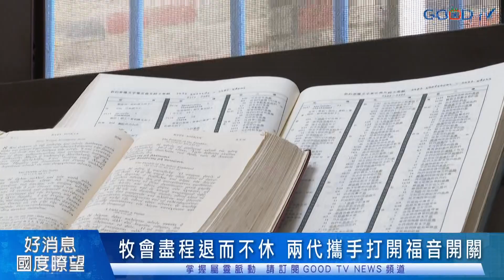牧會盡程退而不休 兩代攜手打開福音開關-GOOD TV NEWS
日前浸信會聯會特別在嶺頭山莊舉辦尊榮退任牧者踏青餐敘，並邀請年輕一代牧者同遊，透過嶺頭山莊70周年回顧展，讓兩代一同在回顧歷史中展望未來。而前聯會主席鄒仁鴻牧師在2021年榮耀退任，特別用自身的例子鼓勵在場所有人退而不休，透過世代同行開啟福音大門。

 鄒仁鴻牧師1986年開始在中原恩惠堂服事，牧會36年帶領許多年輕人歸向耶穌基督，期間更有13年，年年帶領青年學子前往菲律賓關心當地弱勢族群，直到2021年退任，選擇回到苗栗，繼續在家鄉還福音的債。

剛回來還會迷路的牧師，如今跨上自行車就輕鬆地穿梭在苗栗街道，每天都開啟他的福音之旅。單趟40幾分鐘的腳踏車程，就是為了陪伴高齡90歲的張大哥與他的妻子認識基督信仰，他們夫妻也在2021年受洗成為耶穌的門徒。

除了四處拜訪外，鄒仁鴻牧師花最多的時間，就是坐在面對巷弄的書桌前研讀聖經，而這裡也是他福音的出口，往來的里民都成為他關心的對象，更成為苗栗浸信會牧師一大助力。

牧師們在尊榮與成全中讓神的心意被彰顯，讓福音的種子能夠持續開花結果，也讓他們的生命成為我們學習的榜樣。